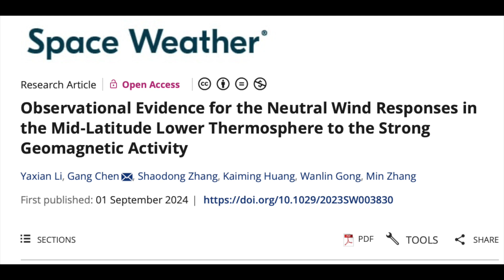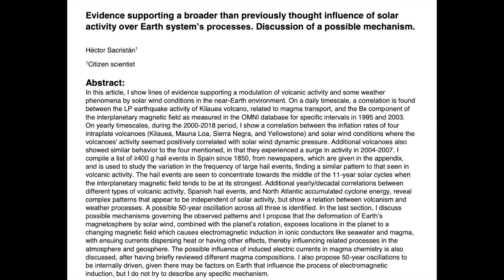More Solar Flares, Sun's Impact on Weather and Volcanos | S0 News Sep.14.2024